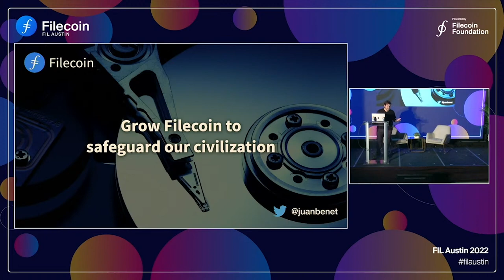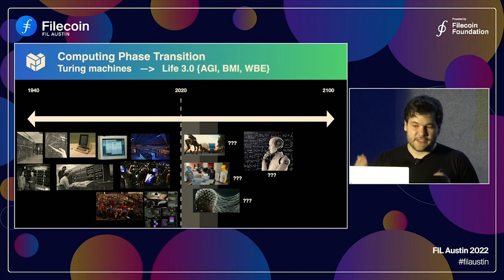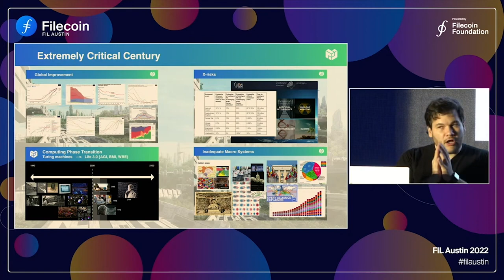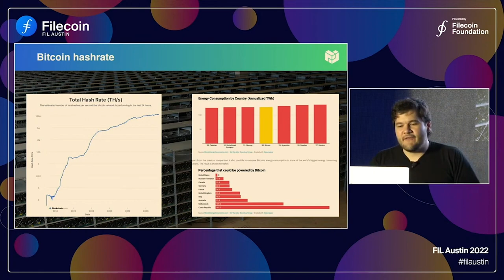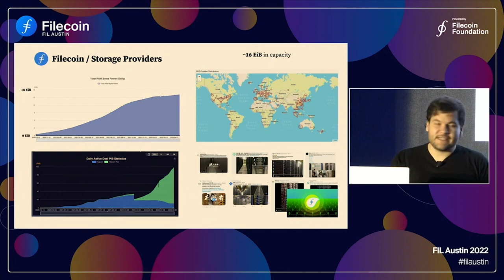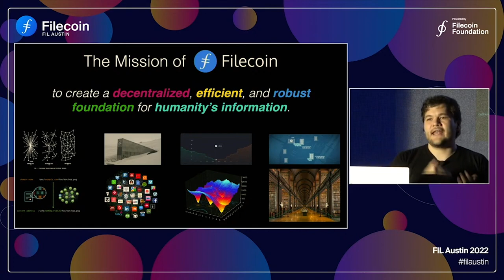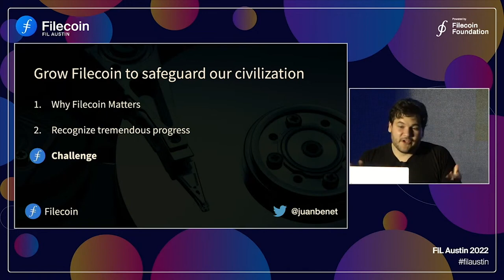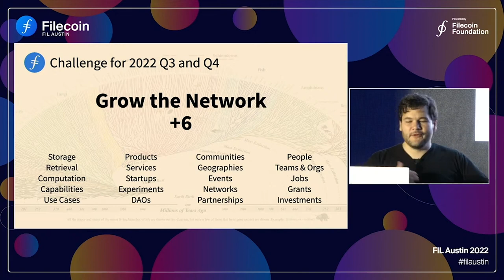FIL Austin 22 | Keynote from Juan Benet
Juan Benet, CEO of Protocol Labs and founder of Filecoin, has been a visionary at the bleeding edge of internet innovation for a decade.